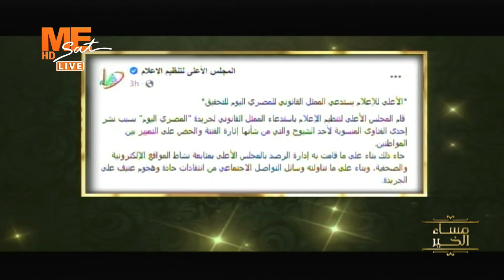الكاتب الصحفي أ. عبد المحسن سلامة يحلل ما صدر عن جريدة "المصري اليوم".